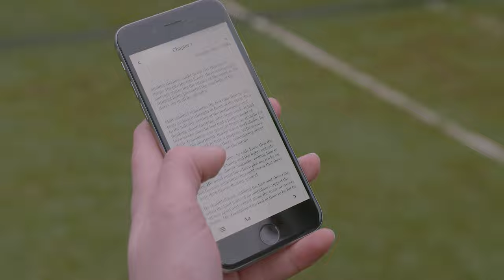Radish Promo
Radish is the new iOS app for serial fiction that gives you early access to great stories from the writers you love. Download it in the Apple App Store from Valentine's Day!